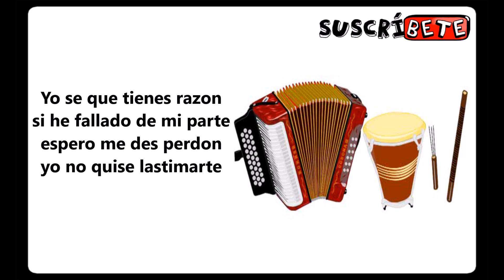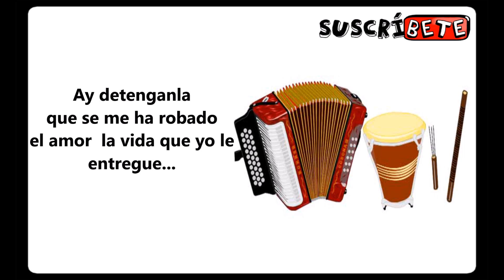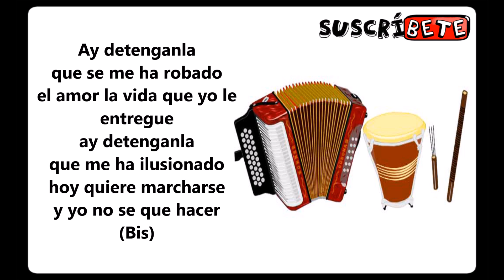Detenganla - Vallenato 2000 [Letra]